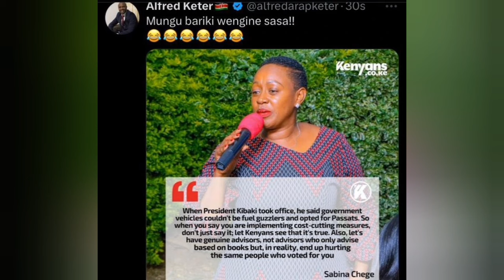Former MP Alfred Keter Reacts As Sabina Chege Says What Kibaki Did After Becoming President